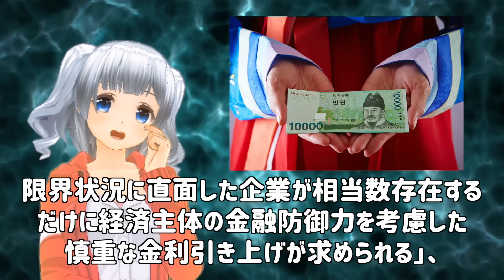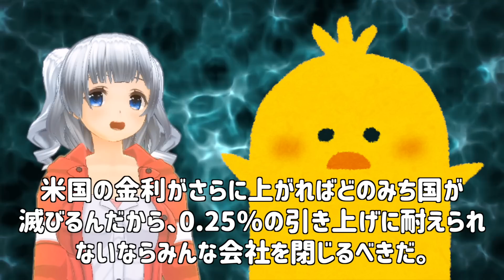K国「年越しピンチ」物価上昇率５％超なら苦痛伴っても利上げ断行！大企業の半数がゾンビ企業に・・・